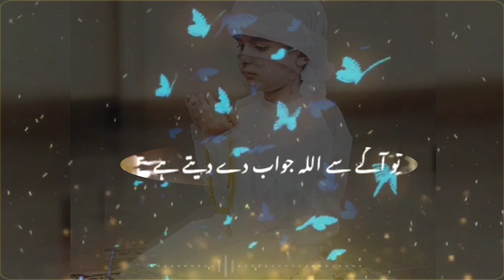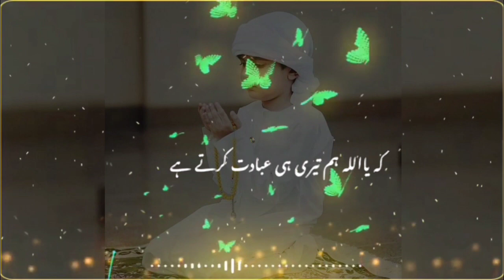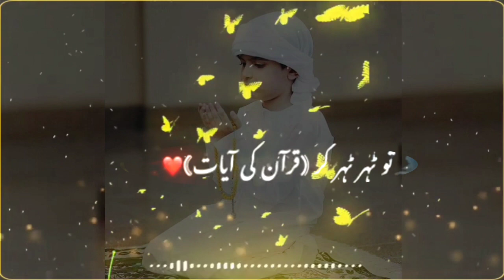Quran surah fatiha#searchvideo#viralvideo